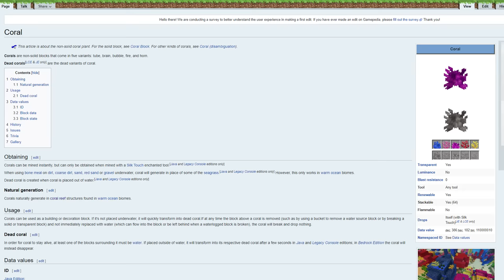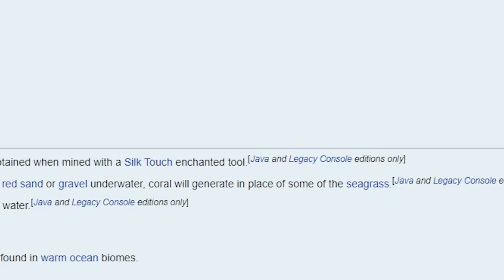I built a TNT CANNON in Minecraft (part 7)